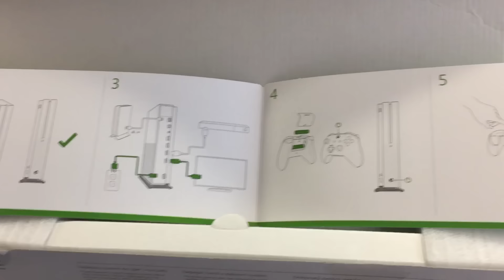Xbox One S Kutusundan Çıkıyor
Microsoft'un yeni nesil konsolu Xbox One, PlayStation 4 ile girdiği global yarışta, Xbox 360 ile PlayStation 3'e karşı gösterdiği başarıyı tekrarlayamadı ve geriye düştü. Açık ara satış rakamları PlayStation 4'ten yana olmuştu.

Yeni nesil konsolların güncellenme dönemi geldiğinde ise bu sefer Microsoft, Sony'e göre elini hızlı tuttu ve PlayStation 4 Neo'dan daha önce Xbox One S'i piyasaya sürdü.

Xbox One S yeni olarak bizlere neler sunuyor?

PlayStation 4 Neo gibi Xbox One S, hızlandırılmış yani frekansı yükseltilmiş işlemci ve grafik birimine sahip. 2 TB depolama desteği, 4K çözünürlük ve HDR desteği gibi ek özelliklerle beraber, kasanın tamamen küçültüldüğünü görüyoruz.